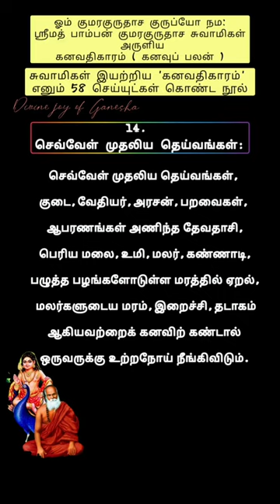கனவில் இவற்றைக் கண்டால் நோய் நீங்கும் | கனவு பலன் | Pamban Swamigal | கனவதிகாரம்